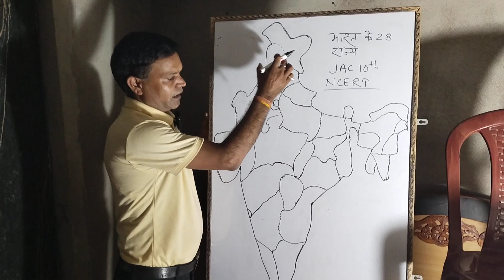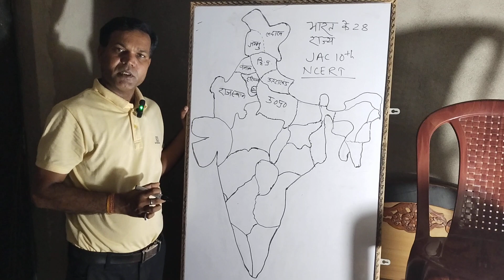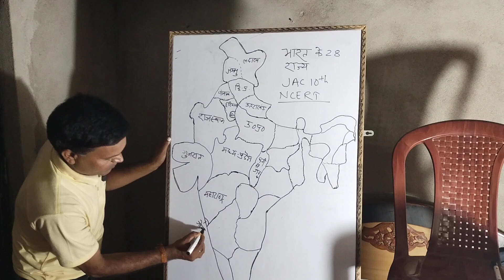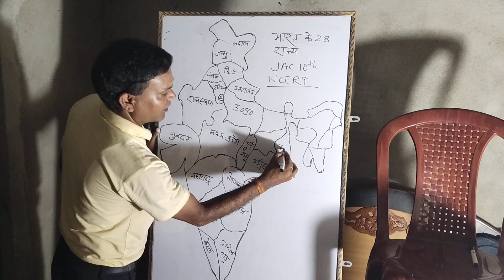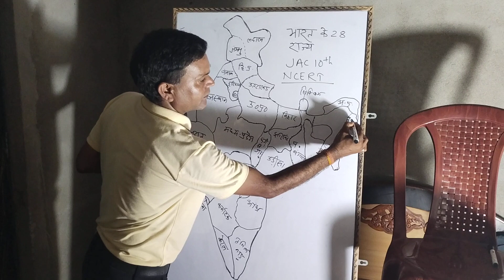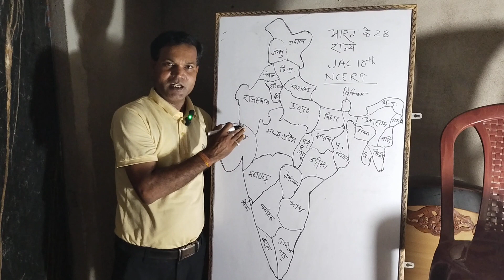States and Union Territories of India on Map | भारत का नक्शा भरने की सबसे आसान Trick | Map Tricks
भारत का नक्शा भरने की सबसे आसान Trick | How To Fill India map | India Map Short Trick Map Tricks

Dear friends,

इस channel के माध्यम से छोटे छोटे बच्चों को कैसे पढ़ाया जाता है उसकी भी जानकारी दी जाती है
tlm और nipun bharat mission तथा school readiness activity हो या basic education का शिक्षा प्रदान किया जाता है

NCERT Social Science VI to X Class

Current affairs

the special lesson Channel

Class 10th social science map filling work 2023

भारत के 28 राज्यों और राजधानी | India 28 State and Capitall Bharat ke rajyo aur Rajdhani 2023

bharat ke state and capital in hindi bharat ki कैपिटल2023

bharat ka capital

bharat ka capital kya hai bharat ke state and capital

bharat ke padosi desh ki capital

India captain city

India captain quiz

India captain 2023

India captain gk

India captain in hindi india state and capital in hindi

india state and capital in maphindi india All States and captal

Delhika capital

Ladakh ka capital Nagaland ka capital O

Lakshadweep ka capital Jammu and Kashmir ka capital

Puducherry ka capital Andhra Pradesh ka capital

Arunachal Pradesh ka capital Assam ka capital

Bihar ka capital

Chhattisgarh ka capital

Goa ka capital

Gujarat ka capital

Himachal Pradesh ka capital

Haryana ka capital

Jharkhandka capital

Karnataka ka capital Kerala ka capital

Madhya Pradesh ka capital

Maharashtra ka capital

Manipur ka capital

Meghalaya ka capital

Mizoram ka capital

Odisha ka capital

Punjab ka capital
Rajasthan ka capital

Sikkim ka capital Tamil Nadu ka capital Telangana ka capital

Tripura ka capital

Uttar Pradesh ka capital

Uttarakhand ka capital

West Bengal ka capital Andaman and Nicobar Island ka capital

Chandigarh ka capital Dadra and Nagar Haveli and Damanka capital

bharat ke rajya aur rajdhani

भारत के सभी राज्य और राजधानी

भारत के राज्य 2023

भारत की राजधानी2023 भारत की राजधानी का नाम क्या हैं।

भारत की राजधानी कहा है

गुजरात की राजधानी

राजस्थान की राजधानी पंजाब की राजधानी

हरियाणा की राजधानी

हिमाचल प्रदेश की राजधानी

उत्तराखंड की राजधानी

उत्तर प्रदेश की राजधानी

बिहारकी राजधानी

झारखंड की राजधानी
उड़ीसा की राजधानी छत्तीसगढ़ की राजधानी मध्यप्रदेश की राजधानी महाराष्ट्र की राजधानी तेलंगाना की राजधानी आंध्र प्रदेश की राजधानी कर्नाटककी राजधानी तमिलनाडु की राजधानी केरल की राजधानी

गोवाकी राजधानी

सिक्किमकी राजधानी अरुणाचल प्रदेशकी राजधानी असम की राजधानी नागालैंड की राजधानी मिजोरमकी राजधानी त्रिपूराकी मेघालयकी राजधानी जम्मू कश्मीरकी राजधानी लद्दाख की राजधानी चंडीगढ़ की राजधानी दिल्ली की राजधानी

मणिपुर की राजधानी

दादरा और नगर हवेली दमन और दीप की राजधानी

दादरा और नगर हवेली दमन और दीप की राजधानी पॉन्डिचेरी की राजधानी अंडमान व निकोबार द्वीपसमूहकी राजधानी भारत के राज्य और उसकी राजधानी

लक्षद्वीप की राजधानी

भारत के केंद्र शासित प्रदेश और उनकी राजधानी

Dream KBC GK

मानचित्र कार्य

मानचित्र कार्य jac 10

मानचित्र कैसे भरा जाता है

मानचित्र lesson plan

JAC  class 10 Geography
JAC class 10 MAP STUDY
JAC 10 Geography

मानचित्र किसे कहते हैं

मानचित्र कैसे बनाएं

मानचित्र khan sir

मानचित्र कैसे भरा जाता है class 10

मानचित्र प्रक्षेप

Class 10 map

map important questions class 10 class 10 map social science

social science map class 10

class 10th map trick map trick class 10

jac board class 10 map important questions class 10 map vvi questions

Social science map vvi questions

map trick

map important questions class 10th

class 10 map important questions